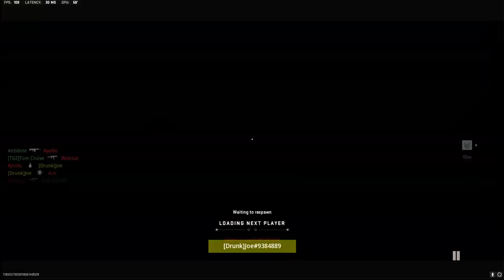This is what TOP 0.01% in MW2 RANKED PLAY looks like 😲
MW2 RANKED PLAY VAZ GAMEPLAY AND BEST CLASS SETUPS